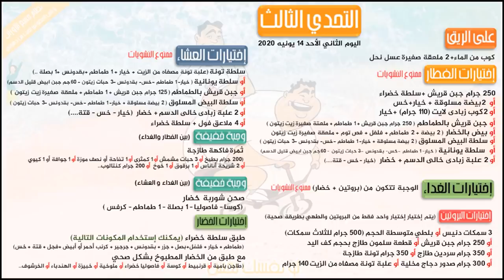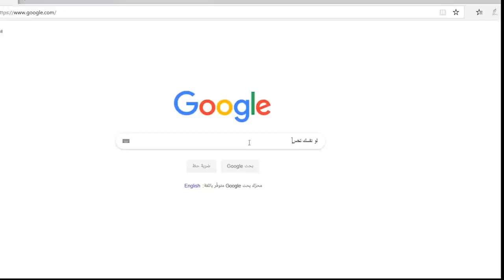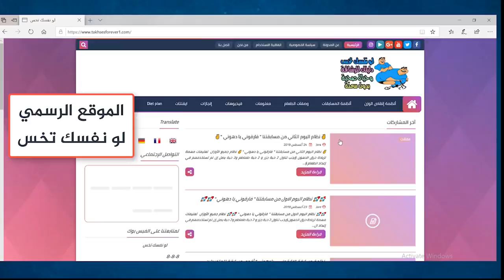أجمل رحلة في حياتك| نظام اليوم الثاني والثالث من التحدي 3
فيديو تشجيعي يومي للتحفيز ومناقشة موضوع مهم وهو التحفيز والتشجيع للغير وان يصبح كل واحد فيكم سفير للخير وسفير للسعادة ويكمن ذلك في مساعدة غيره ونشر الخير والانظمة التي ساعدة الكثير على تغيير حياتهم
ويستعرض الفيديو نظامي اليوم الثاني والثالث من التحدي الثالث
ولو عايز وصفات صحية 👇